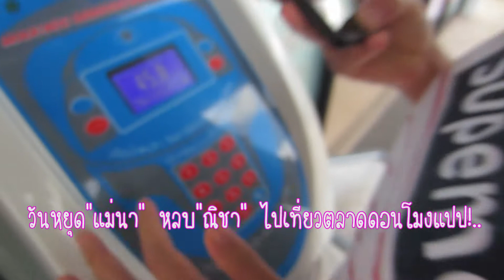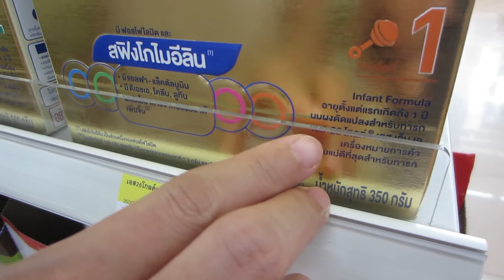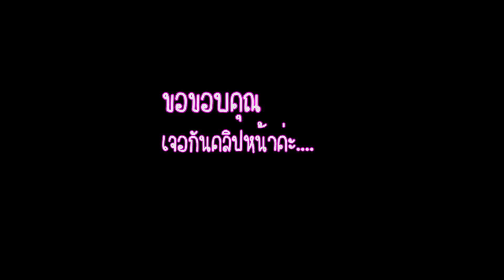วันหยุดแม่นาไปตลาดดอนโมง 6 มิ.ย.63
คุณแม่ ๆ เลี้ยงลูกอยู่บ้าน ให้นม ปั๊มนม วนไป ในช่วงวันหยุด เสาร์ อาทิตย์ ได้ออกไปรีแลกซ์บ้าง ช่วยผ่อนคลาย